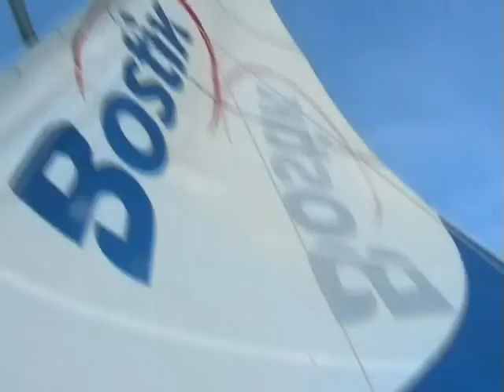Sortie en mer à bord du Malango 999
Embarquez sur le prototype du Malango 999 !
Mois de décembre 2009, vent entre 14 et 18 noeuds. le bateau avance facilement. Que du plaisir !